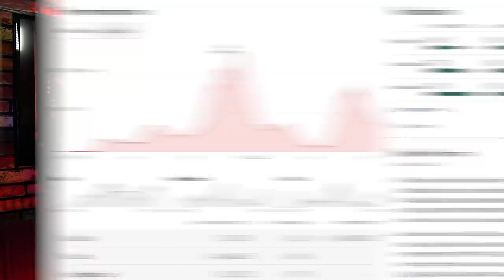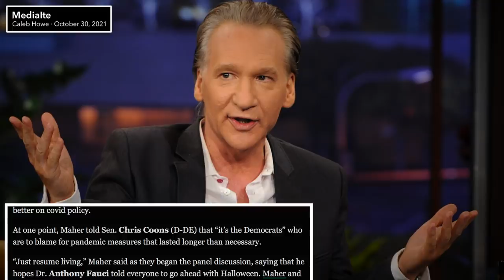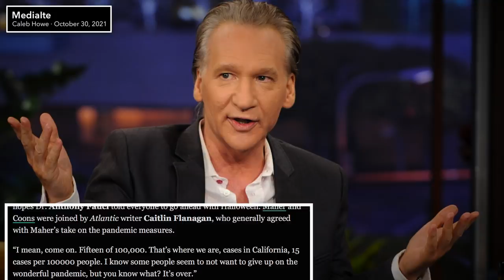Bill Maher Says the Pandemic is "Over" as it Continues to Kill Thousands Each Day